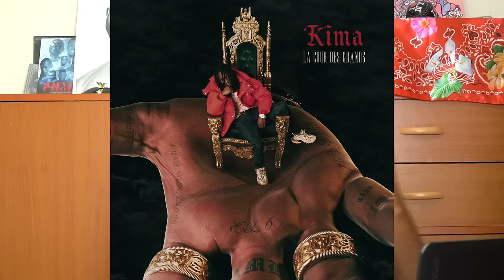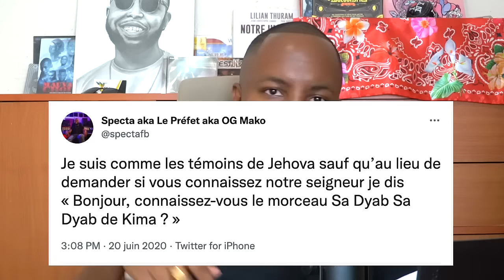KIMA : que vaut son album ? La cour des des Grand !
Chronique à chaud de l'album de Kima